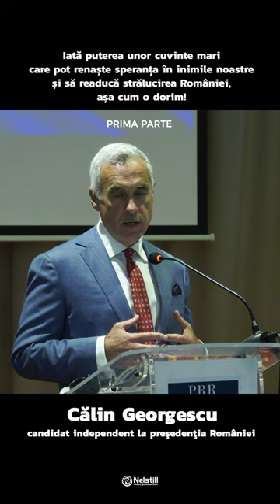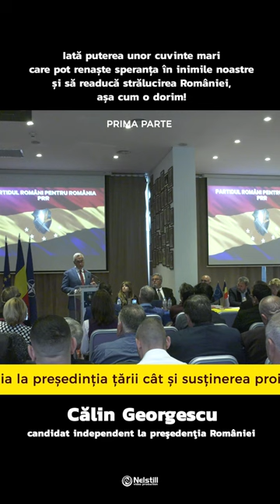Călin Georgescu - Candidat independent la Preşedenţia României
Calin Georgescu - Candidat independent la presedentia Romaniei

WE PRODUCE: travel film presentation, graphics AE CS, advertising, film and editing, weddings, news events.